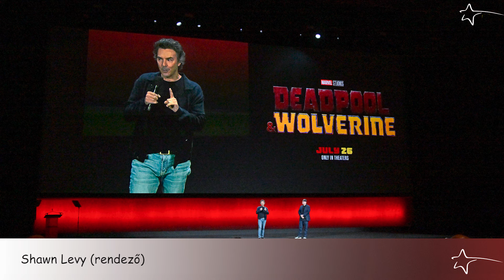TOP 10 Easter Egg - Deadpool & Rozsomák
Íme a 10 legjobb Marvel utalás az új trailerből

Deadpool & Rozsomák - Bemutató dátuma: 2024. július 25.